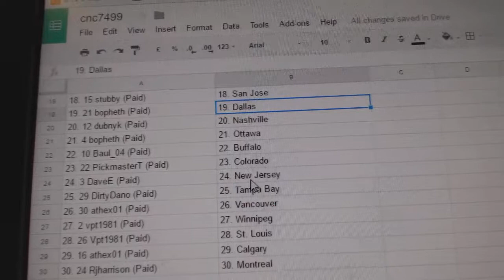Team Randoms - C&C GB #7499